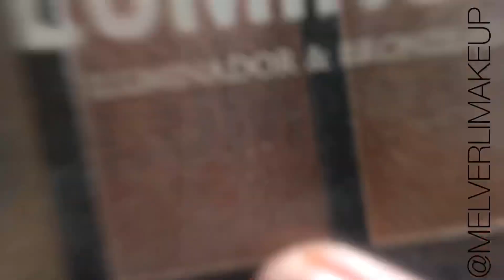MAKE APAIXONADA - MEL VERLI MAKEUP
Quem não ama o tom rosadinho? 😍
Me siga no Instagram e acompanhe meu trabalho ♥️